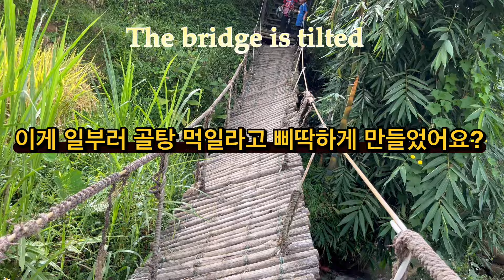사파의 매력! 다랑논과 힐링카페. 멍때리기! 저비용 전기차 투어!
Sapa, Lao Cai Province in northern Vietnam, is located at 1,600 meters above sea level, has four seasons, and is a clean highland city that many tourists visit. The way of life of the people coexists with the past, and there are many things to see. It is a beautiful city that has been developed as a resort because it is cool in the summer. Your soul will be healed with your visit.